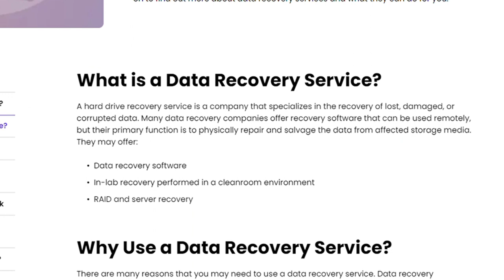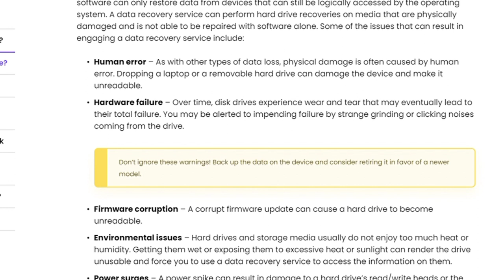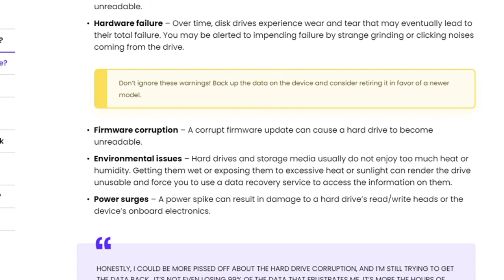Hard Drive Data Recovery Service